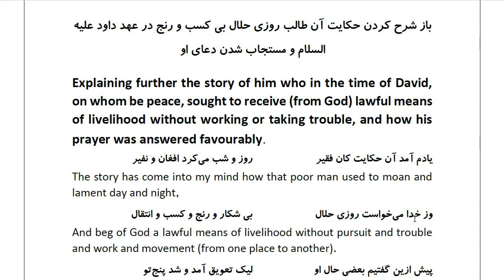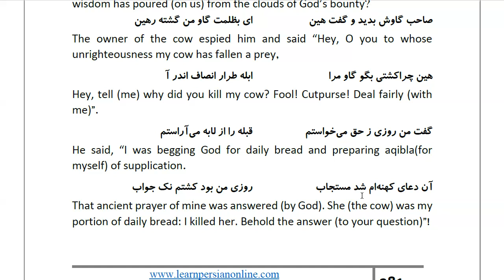Masnawi Rumi: In Farsi with English Translation: Part 393: Explaining further the story